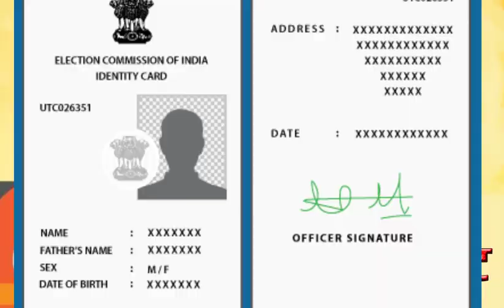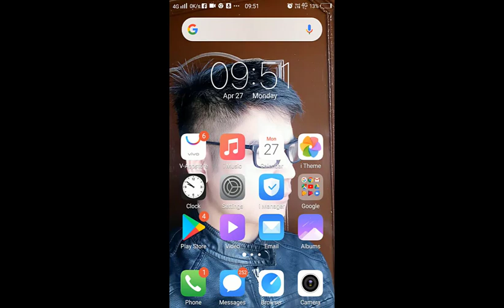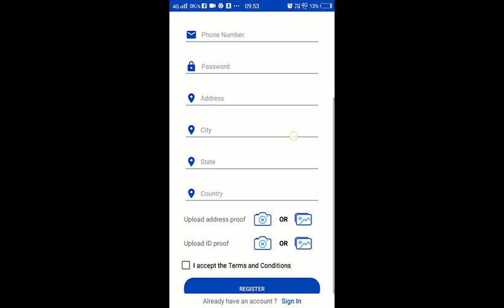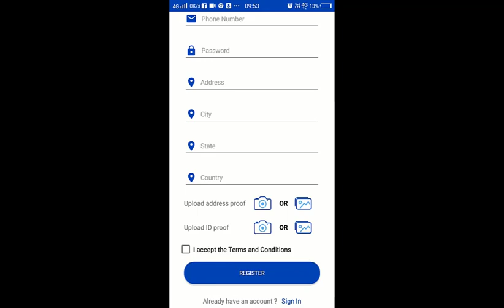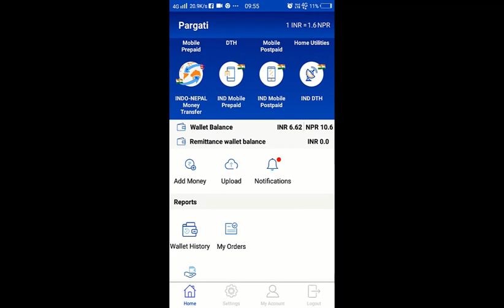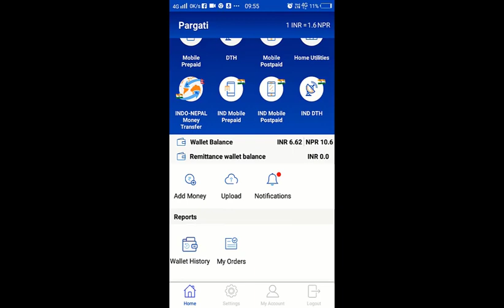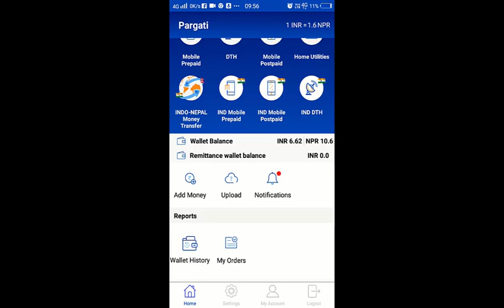How to send money nepal from india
ईन्डियाबाट नेपाल पैसा पठाउने  सजिलो तरिका । यदि तपाइपनी आफै आफ्नै मोबाइल बात नेपाल पैसा पठाउन चाहनुहुन्छ भने यो भिडियो सहयोगि बन्न सक्छ । मेरो च्यानल नेपालीमा हेल्पलाई संक्राइब गरिदिनुहोला किन कि मैले यस च्यानल मार्फत मोबाइल ,ईन्टरनेट ,टेक्नोलोजी र विविध किसिमको भिडियो अपलोड गर्ने गर्दछु । यदि तपाइको कुनै सुझाब सल्लाह प्रतिक्रिया भए तल कमेन्ट बक्समा कमेन्ट गर्नुहोला । कुनै मनमा उब्जिएको प्रश्न छन भने मलाइ मेरो सोसियल मिडियामा संपर्क गर्न सक्नुहुनेछ धन्यवाद ।
how to send money nepal from nepal.
nepal money transfer.
online money send nepal.
nepal money send from mobile